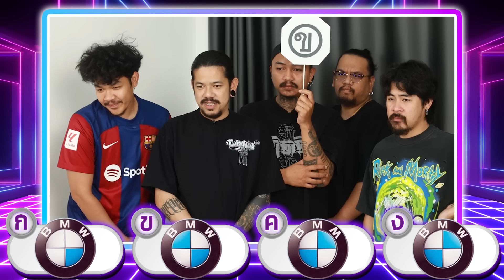OHANA บ้าทาย EP.98 : ทายโลโก้แบรนด์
วันนี้พวกเรา OHANA มาเล่นเกมทายโลโก้แบรนด์ โดยวันนี้ทีมงานจะมีโลโก้แบรนด์ดังๆ เช่น รถยนต์ เครื่องดื่ม สินค้าต่างๆ มาให้ทาย โดยจะมีโจทย์ให้เลือก ก ข ค ง ให้เหล่าโอฮาน่าใช้ความจำกันว่า โลโก้อันไหนถูกต้อง คนไหนเลือก ข้อถูกรับคะแนนไปเลย มาดูกันว่าวันนี้ใครจะความจำดีที่สุด จะสนุกสนานแค่ไหนเชิญรับชมได้เลย
[พูดคุยสอบถาม]
เพจ ohana